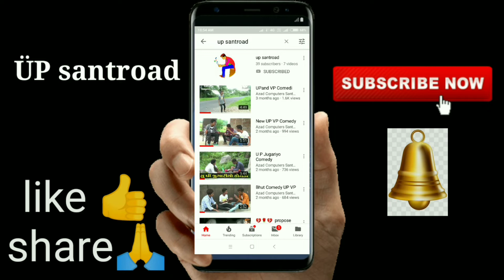up ને લાગ્યો જટકો || gujrati comedy video || up santroad comedy video,